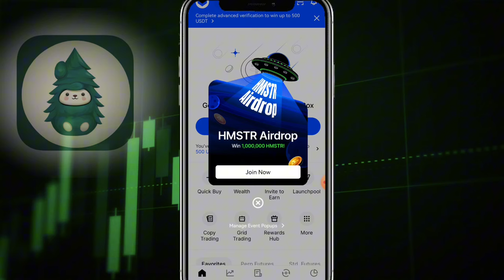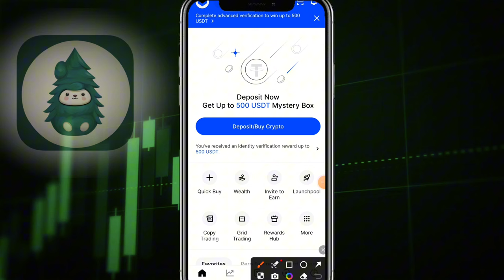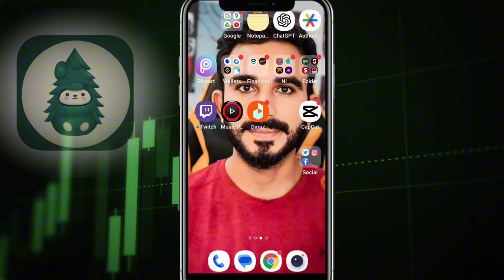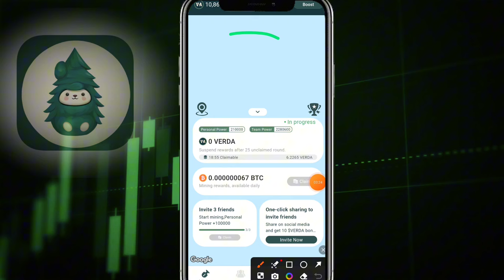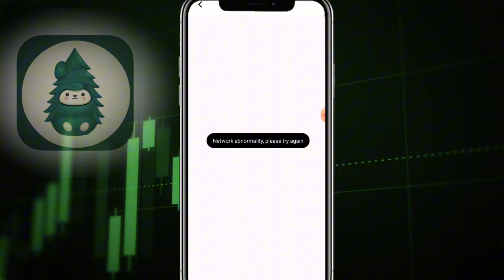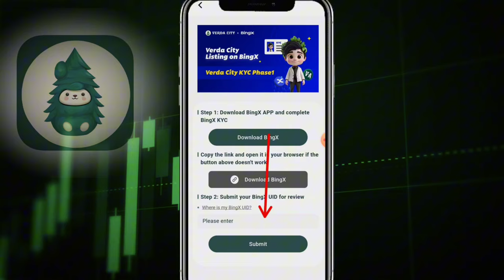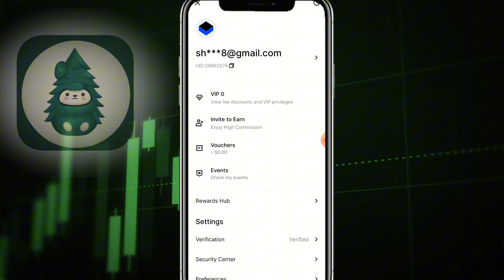Verda city KYC Verify kaise Karen || Verda City KYC Verification Live Procedure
Verda City new update

Verda City

Verda City mining

Verda City KYC

Verda City mining App

Verda City KYC

Verda City today update

Verda City KYC today update

Verda City KYC kaise Karen

Verda City KYC Verification

Verda City KYC New Update Today

Verda City mining KYC Verification

Verda City KYC phase 1